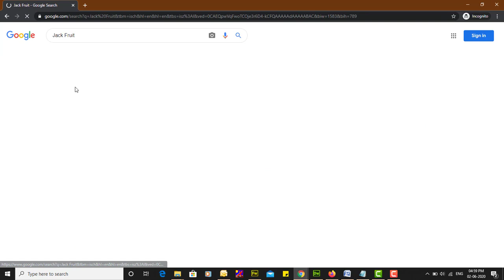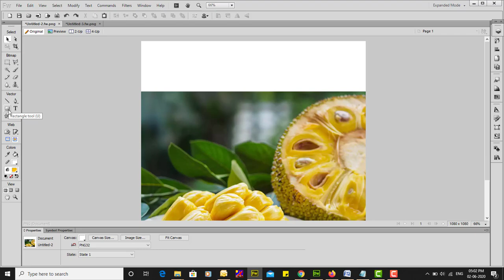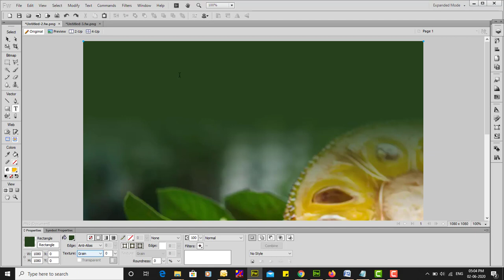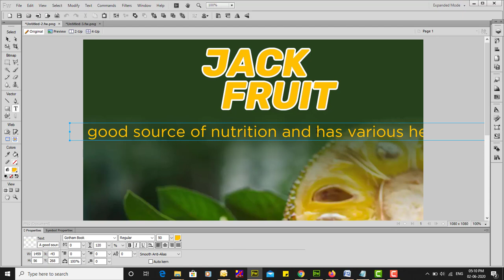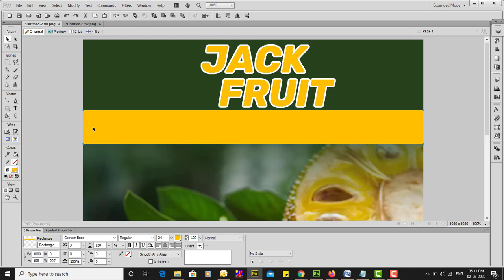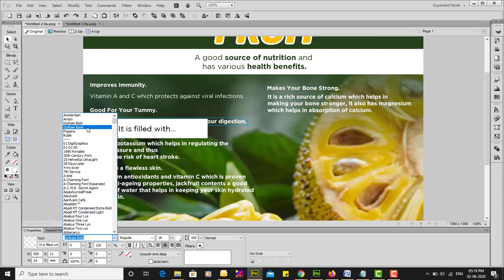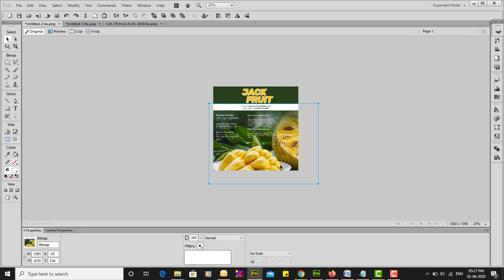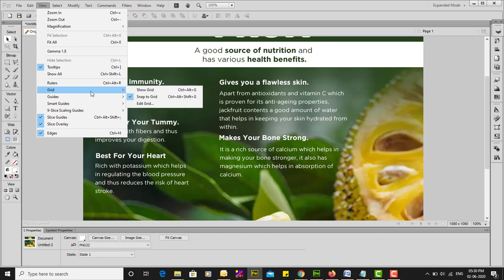How To Design Social Media Post in 2020 with Large Content | Social Media Post Design Photoshop 2020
Hiee guys today we will 'Learn How To Design Social Media Post with Large Content in Hindi'. We Design a Social Media Post with Large Content & Learn how we can adjust that content that will Popout in our Post.In this video we gives your tips & trick to make your Post Callout to the viewers. If you feel puzzle yourself while dealing with large content this video is just for your also beginner can learn a lots from this Graphic Design Tutorial in Hindi

I hope yeh video aapko pasand aaye aur comment karke bataye aapko video kaisi lagi?

***MY EQUIPMENTS***

***EDIT IN***

My Accessories:-

How To Design Quote for Facebook - HINDI | Learn How To Design Quote Banner For Beginners -IN HINDI.

How I Design Facebook Post Hindi | Learn Social Media Post Design Hindi | FB Post Design in 5 Min.

Facebook Post Design in 5 Mins | How to Design FB Post in 5 Minute Hindi. | Facebook Post Tutorial